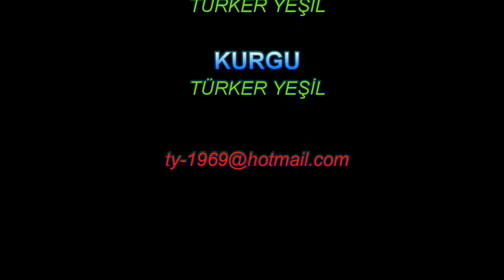Nea Anhialos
Nea Anhialos (Modern Yunanca: Νέα Αγχίαλος), Yunanistan'ın Teselya bölgesine bağlı Volos belediyesinde bulunan bir şehir ve belediye birimidir. Şehir, Volos'un güneybatısında Pagasit Körfezi'nin kıyısında yer almaktadır. Yüzölçümü 80.462 km² olan şehrin nüfusu 2019 yılı itibarı ile 9,819'dur.
Nea Anhialos belediye birimi, Aidini, Mikrotives ve Nea Anchialos köylerine ayrılmaktadır.
Nea Anhialos (Greek: Νέα Αγχίαλος) is a city and municipal unit in the municipality of Volos, Thessaly region of Greece. The city is located southwest of Volos on the shore of the Pagasit Bay. The population of the city, which has an area of ​​80,462 km², is 9,819 as of 2019.
The Nea Anhialos municipal unit is subdivided into the villages of Aidini, Mikrotives and Nea Anchialos.